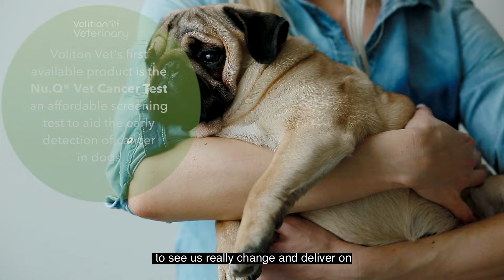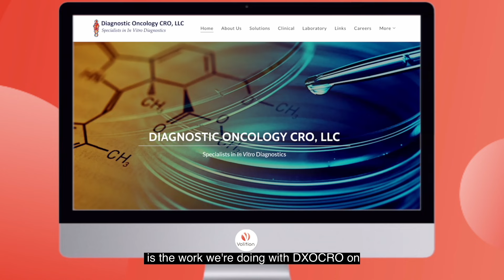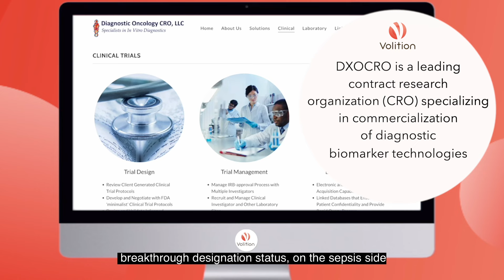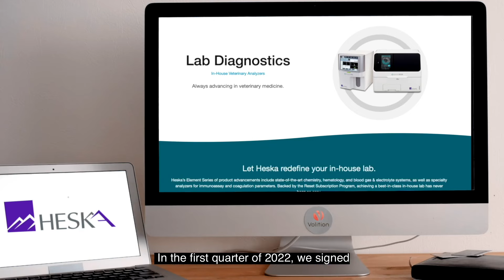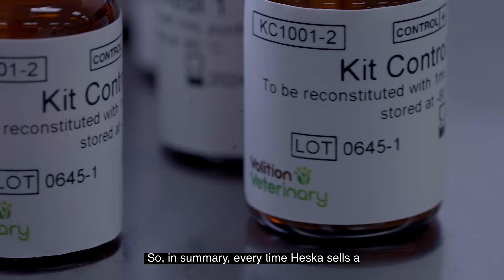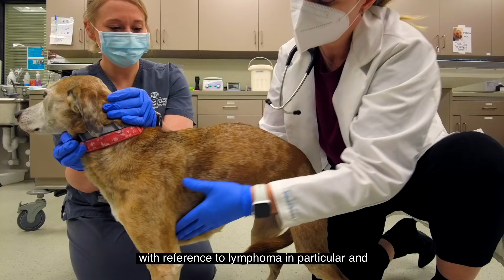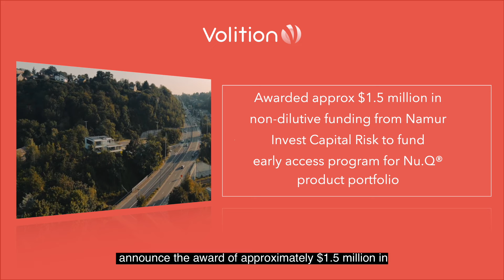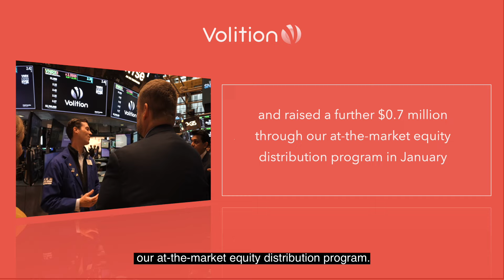Executive interview: Volition FY22 earnings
Volition is a multi-national epigenetics company that applies its Nucleosomics platform through its subsidiaries to develop simple, easy-to-use, cost-effective blood tests to help diagnose and monitor a range of life-altering diseases, including some cancers and diseases associated with NETosis (NETs), such as sepsis and COVID-19. Early diagnosis and monitoring have the potential to prolong the life of patients and improve their quality of life. The tests are based on the science of Nucleosomics, which is the practice of identifying and measuring nucleosomes in the bloodstream or other bodily fluid – an indication that disease is present. Volition is primarily focused on human diagnostics and monitoring but also has a subsidiary focused on animal diagnostics and monitoring.

In this video, Cameron Reynolds, Volition’s chief executive officer, discusses the company’s FY22 results. During the year, the team executed a global licensing and supply agreement with Heska Corporation to distribute the Nu.Q Vet Cancer test at the point of care. Volition also executed a global supply agreement with IDEXX Laboratories, as a provider of the Nu.Q Vet Cancer test through its reference laboratory network for cancer indications in animal health. Significant progress was made with the development of the Nu.Q NETs product pillar, including the receipt of a CE Mark for the test and engaging Diagnostic Oncology CRO to spearhead the clinical product development and FDA regulatory programs.